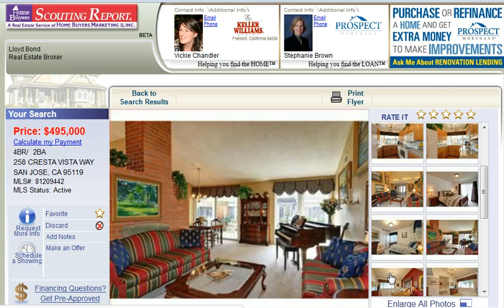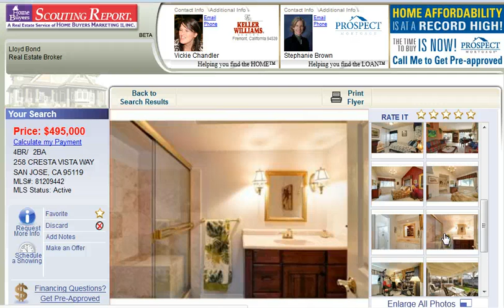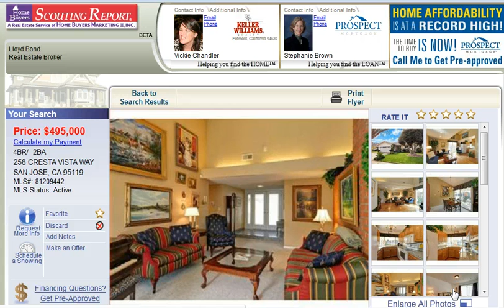San Jose Homes For Sale in Santa Teresa - 258 Cresta Vista Way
To access Premium Search Service.

San Jose Homes For Sale:
258 Cresta Vista Way, San Jose, CA 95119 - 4 bedroom, 2 bath - $495,000

Beautiful Upgraded Well Maintained Santa Teresa Home.

Kitchen has granite counter tops & nice cabinets 6-panel interior doors, dual pane windows & doors. Double door entry. Hardwood floors in some rooms.

Minutes walk to Elementary School & to Swim/Racquet Club.

Both lawns are well maintained. Hiking/Biking/Golf - nearby.

REGULAR SALE - Not short Sale or Foreclosure.